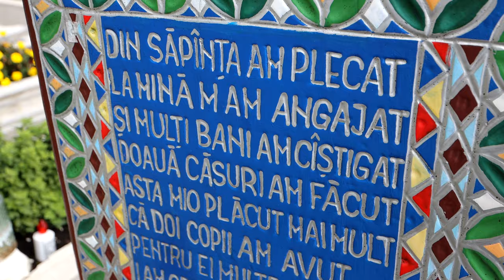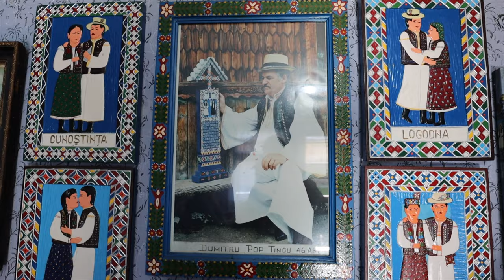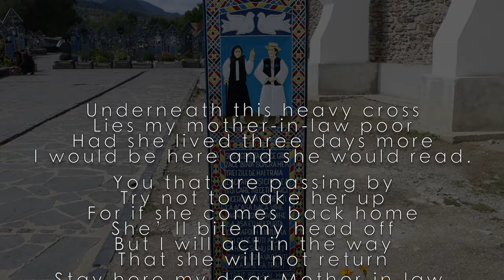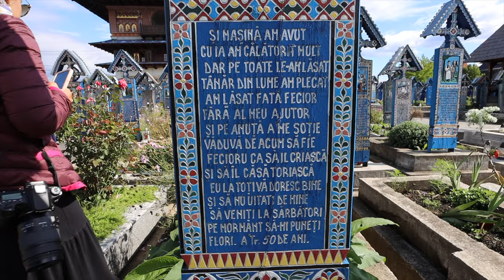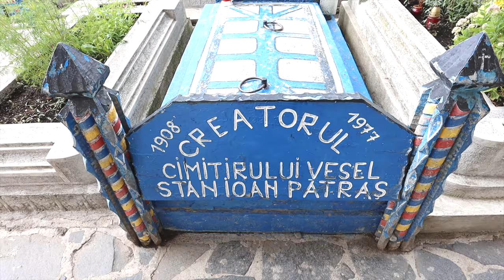WHAT WE LEARNED ABOUT DEATH AT THE MERRY CEMETERY... (Northern Romania 🇷🇴)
What do you guys think about death?

We visited the town of Sapanta in Northern Romania to check out one of the most unique cemeteries in the world; The Merry Cemetery!

This was such a unique and interesting experience and we feel so lucky we got to see it and learn about it. The best part of traveling to us will always be to open our minds and learn about how other people think and how they see things. We can't recommend visiting this place enough! It's not only fascinating, but it is stunning! Almost like a museum 😍

XO,
Aimara & Gordon